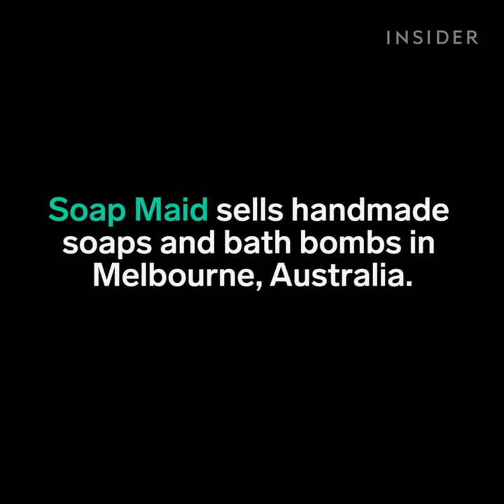These scented artisan soaps look whimsical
Soap Maid sells handmade soaps and bath bombs in Melbourne, Australia.